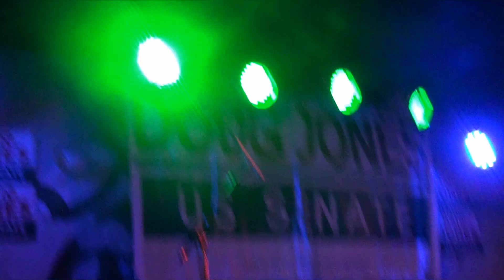Isbell Jones GOTV 12 9 17 bk HSV